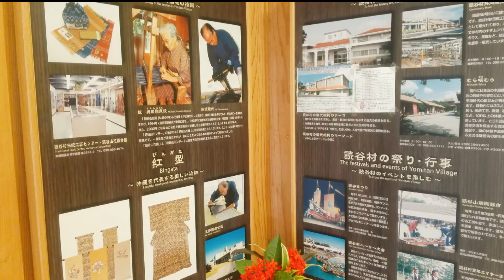「山田ばさらさらばんじ便り」その百八 2021年9月10(金)１０８回記念！煩悩についてゆんたくしてみたら、なんかわかった。